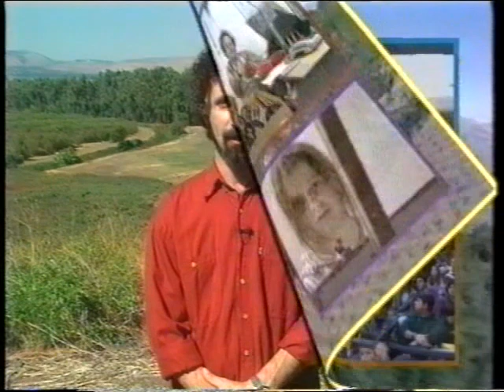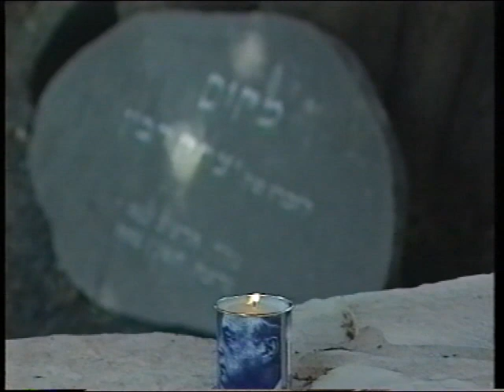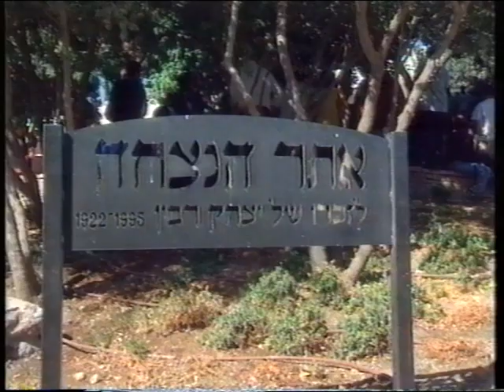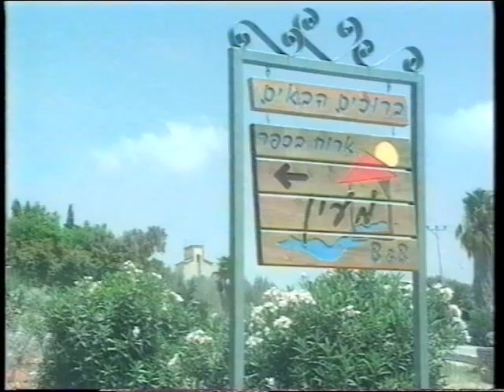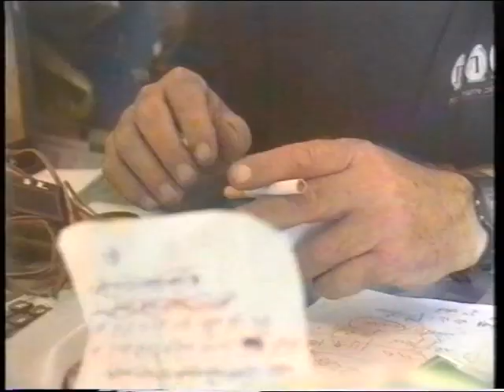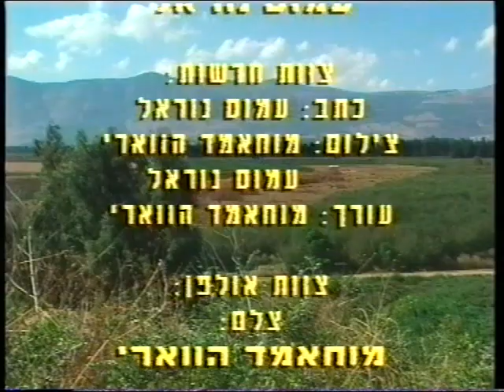מגזין על האצבע מספר 147 של המועצה האזורית הגליל העליון, 4.11.1998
חדשות האזור:
שלוש שנים לרצח יצחק רבין ז"ל: קטעי ארכיון מביקוריו באיזור וטקס זיכרון במכללת תל-חי
ביקורו של מוטי זליקוביץ' ראש ענף התיישבות במשרד הביטחון - סיור ביראון
פתיחת שנת הלימודים במכללת תל-חי
ביקורו של סגן שר הביטחון מתן וילנאי במכינה הקדם צבאית במעיין-ברוך וסיכום בבית הארחה בהגושרים
ביקור משלחת מלודוויגסבורג, גרמניה
שבוע הקשיש הבינלאומי – אירוע בהגושרים
כתבות:
כרטיס ביקור: מעיין ברוך. כתבתה של ורדה אלמוג
דיתה זמיר (איילת-השחר) – השתלת כבד, גיוס כסף וערבות הדדית. כתבתה של רחלי שוורץ
חוג המשוטטים של המועצה האזורית גליל עליון – מסע לסיני. כתבתו של עמוס נוראל

מגיש: עמוס נוראל
הפקה: מרכז תקשורת תל-חי עבור המועצה האזורית גליל עליון